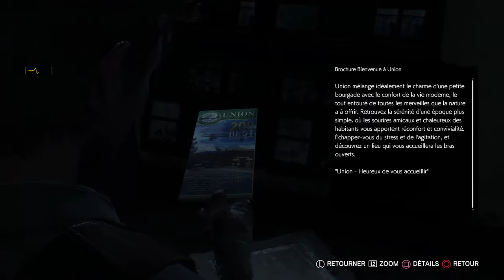je vais sauvé ma fille ( je sais pas ) xD